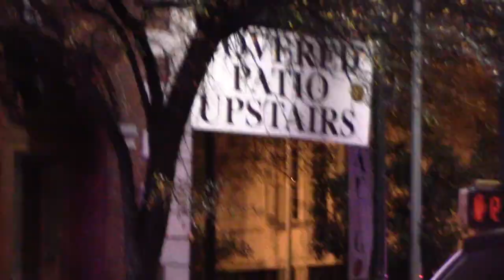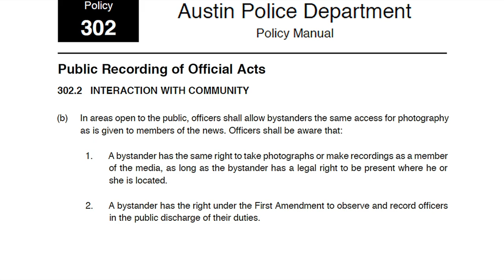APD attacks Citizens on 6th street during Christmas Holidays - Brutal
Location:  Austin, Texas U.S.A in the 6th Street Entertainment District

Scenario: Live music, party, open street tonight. Night prior to Christmas Eve

Date: Wednesday night, 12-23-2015, 215 a.m. (technically Thursday morning)

Specifics:
I was out solo cop-watching to bear witness for Citizens of any Police Abuse, Brutality, Profiling, and corruption.
APD targets Citizens, minorities, and tourists alike. Bad for the City, bad for the local Economy. Bad for you and your kids too.

It's easy to film the same officers week in, week out, using brutality and coercing their victims while also lying about the charges to justify their arrests and assaults. Even the leadership lies and refuses to cross the blue line and protect Citizens from APD crimes. All the time. Welcome to Aus-ghanistan.
Officers like Corporal Schmidt think that they can be above the Federal Law, Supreme Court Rulings and local Police Policy (section 302.2)

The victims of APD are real people, and they suffer real physical, psychological and legal suffering. This can end lives.  Citizens and Tourists deserve intelligent police with respect, honesty, professionalism and decency.  Kid Gloves.

We did not see much of that from Officers, or Police Leadership tonight.

Thanks to all the many Supporters that make what I humbly do, film, fight, protect, edit and release...possible.

Thanks to PSP and the other independent photojournalists.